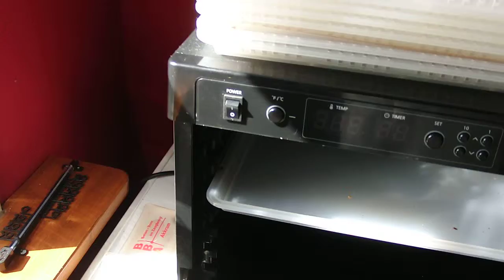Rawfood in Friesland 36 ui recept voor in de quinoa